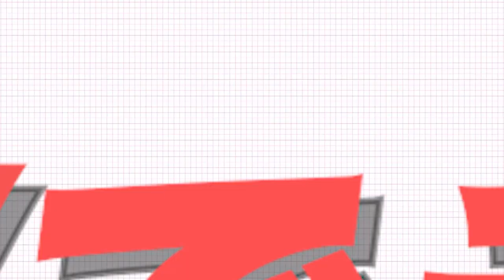🏀超高得点！？バスケ天才、ヒョンソクのGOAL成功率！‹CIXちょい見せ②›「SUPER JUNIORのアイドルVSアイドル」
「SUPER JUNIORのアイドルVSアイドル」 EP33～36のゲスト、CIX 出演回をちょい見せ✨